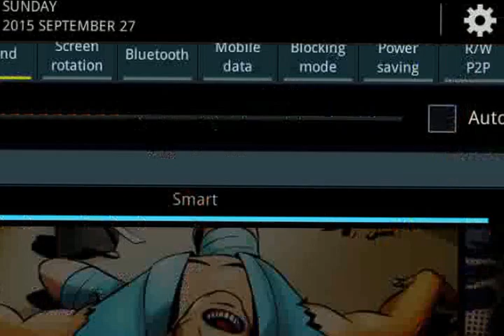SAMURAI II Vengeance Chapter Two Bandits Run, Android app download, free apps download, Download app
This android game (SAMURAI II Vengeance) is very good game.